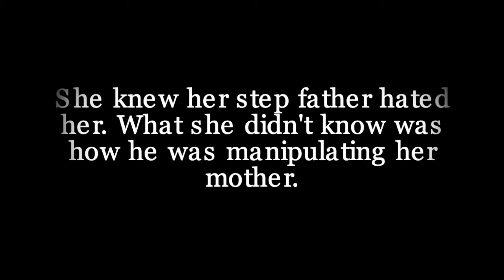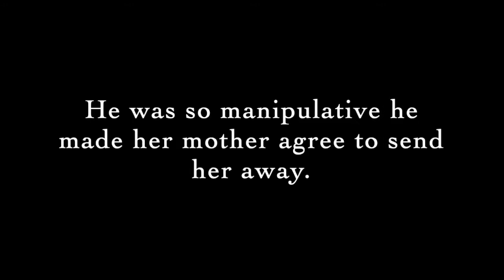Bootcamp for sluts (wattpad trailer)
An upcoming thriller novel coming to Wattpad!